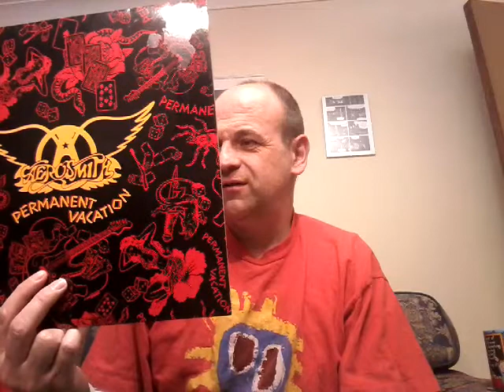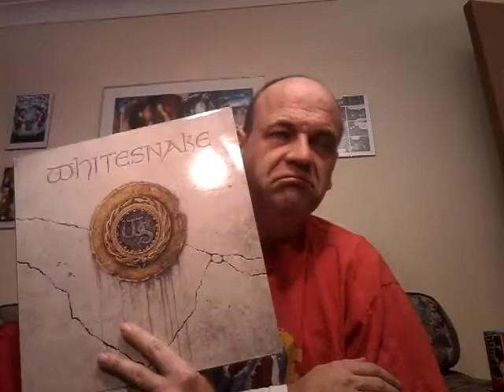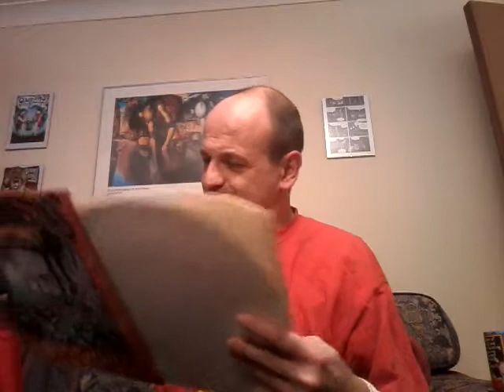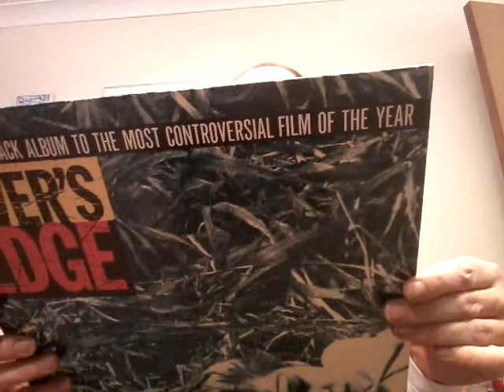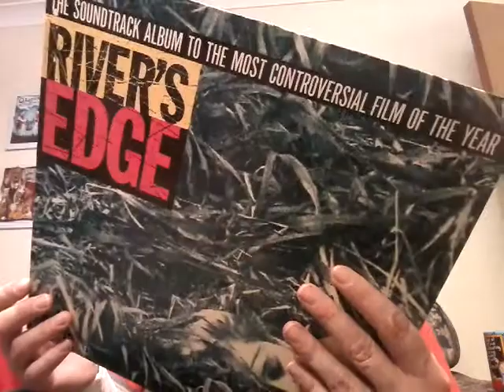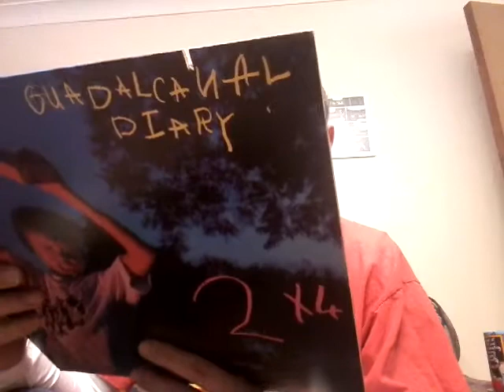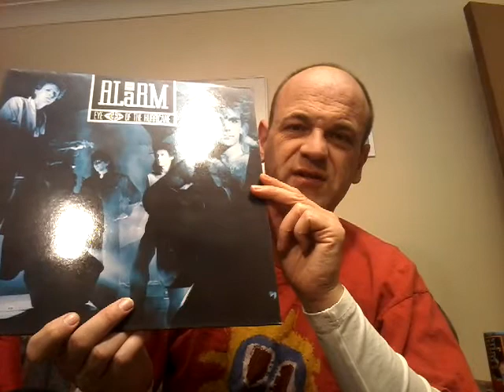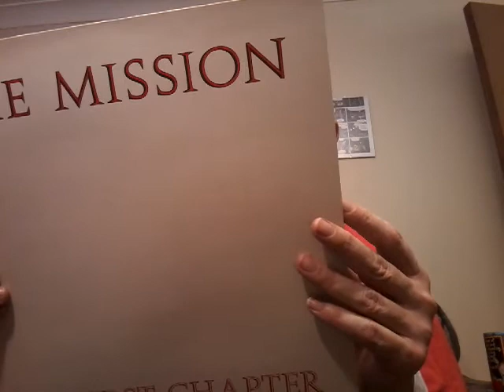Yet Another Gimme Ten 1987 - Vinyl Community